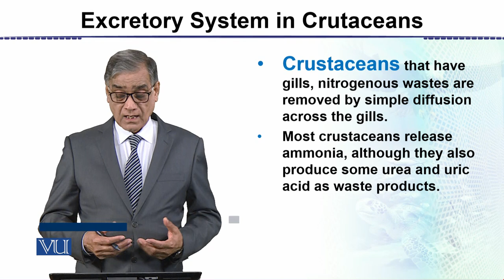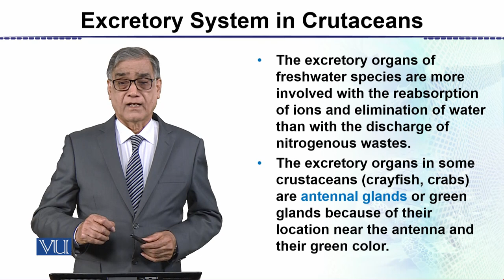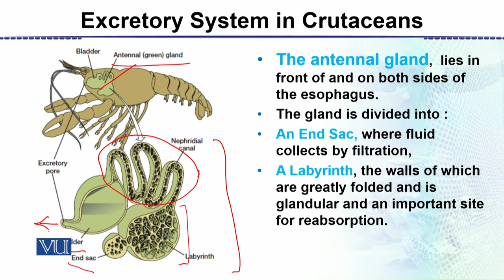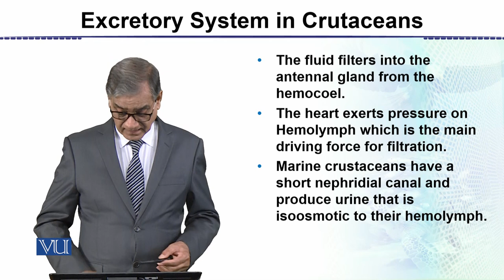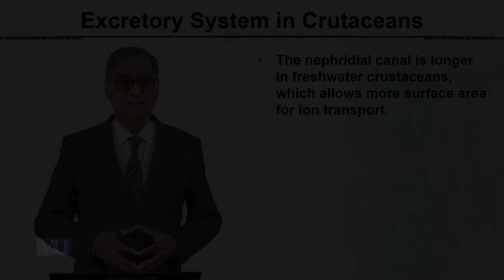Excretory System in Crustaceans | Animal Form & Function 2 (Theory) | ZOO517T_Topic088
Topic088: Excretory System in Crustaceans,
By Dr. Javed Iqbal